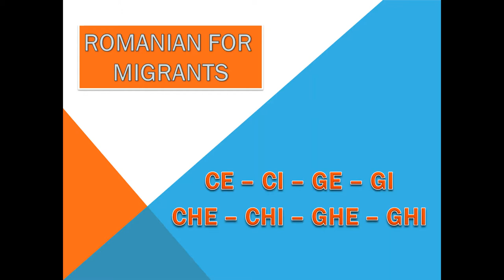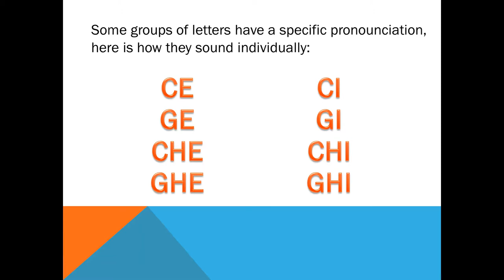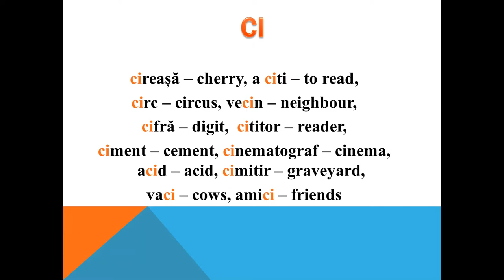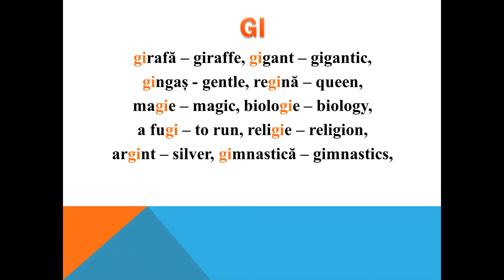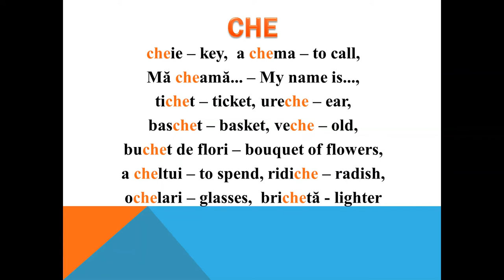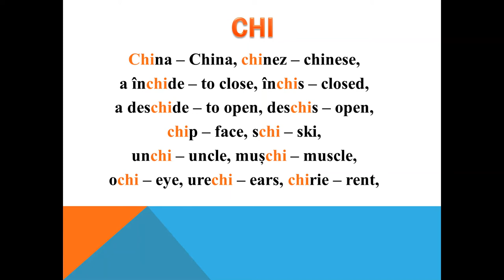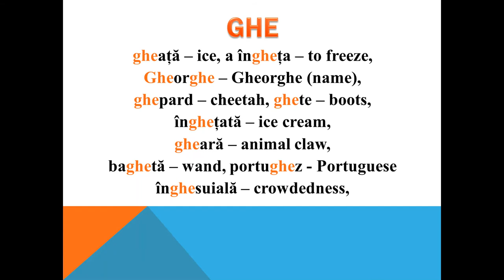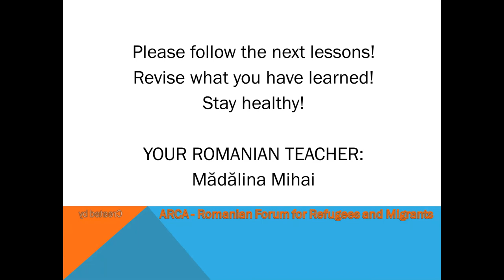lesson 5 , Romanian for beginners, Letter groups CE, CI, GE, GI, CHE ...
lesson 5 , Romanian for beginners
Grupurile de litere CE, CI, GE, GI, CHE ...

Notes:
C = when followed by (i) or (e), like the 'ch' in "cheese"
otherwise like the 'k' in Cat
g = when followed by ( i ) or( e) , like the 'j' in "judge" ,
otherwise like the 'g' in "good,"
ch = [k] before (i )or (e)
gh = [g] before (i) or (e)